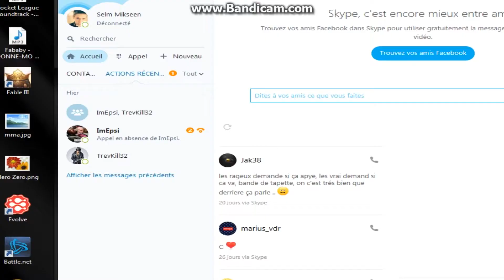Parlons un peu sur Hero Zero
Nouvelle vidéo sur Hero Zero ! Depuis le temps qu'on l'attendais :p
Désolé pour l'attente je vais essayer d'être plus régulier dans mes vidéos et de vous en proposer plus !
Merci à tous ceux qui me soutiennent je vous kiffe :*
Ptit pouce bleu si la vidéo t'a plu :)